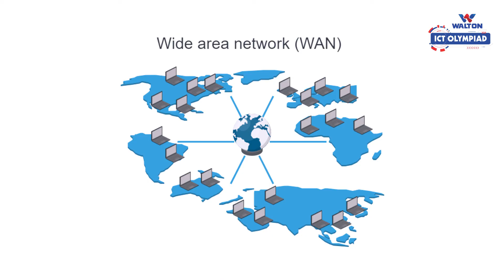Communication System & Networking Explained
Series: Walton ICT Olympiad (Junior Section)
Instructor: Shahed Kowshik (Content Creator, Robi 10 Minute School)

১০ মিনিট স্কুলের সাথে শেখা কখনও থামিও না, যেখানে তুমি পাবে ভিডিও টিউটোরিয়াল যা থেকে শিখে তুমি কুইজ দিয়ে নিজেকে যাচাই করে নিতে পারো, নিজের দক্ষতা বাড়ানোর জন্য পাবে অসাধারণ প্রশিক্ষক যারা তোমাকে নির্দেশনা দিবে। ১০ মিনিট স্কুলে তুমি পাবে লাইভ ক্লাস, ইন্টার্যাক্টিভ ভিডিও, ব্লগ, ডেভেলপমেন্ট সেকশন, স্মার্টবুক যার মাধ্যমে পুরো শিক্ষাগ্রহণ প্রক্রিয়াই হয়ে উঠবে আনন্দদায়ক এবং সকলে সুযোগ পাবে যাতে তারা শেখার, অনুশীলনের এবং উন্নতি করতে পারে।